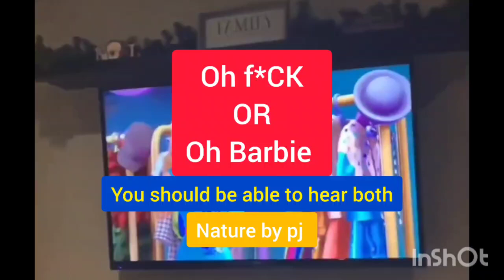So weird , you will be surprised, shocking video , you hear 2 different words each time listen .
It changes each time you listen depends on what word you're thinking about , can you hear both ?